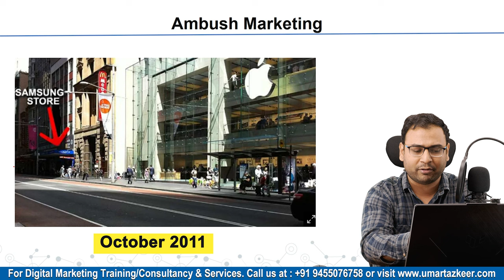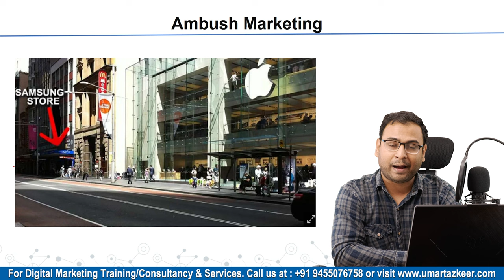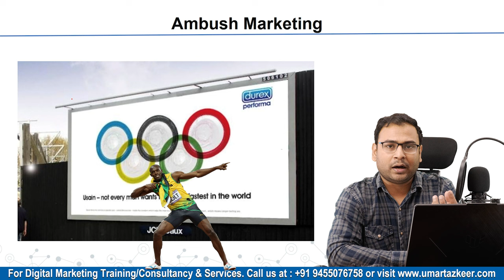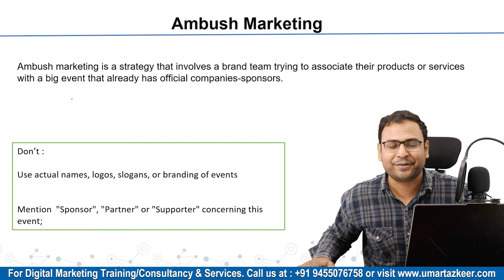Ambush Marketing Explained | Ambush Marketing in Hindi | Marketing Fundamentals | #17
Top Playlists [Free Courses] are:
- Google Ads
- Facebook Ads
- GA4
- Digital Marketing Basics/Fundaments
- SEO
- Automations
- & Many More